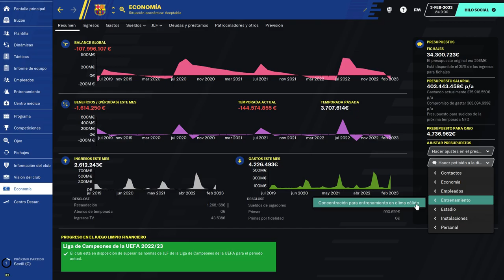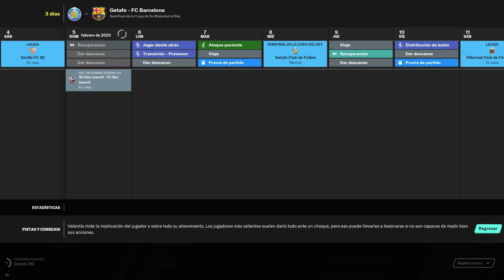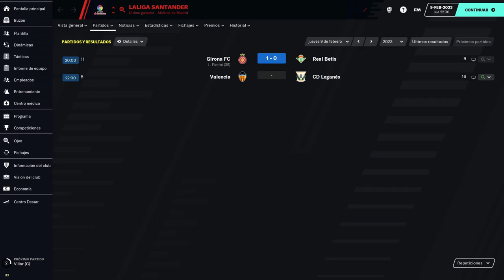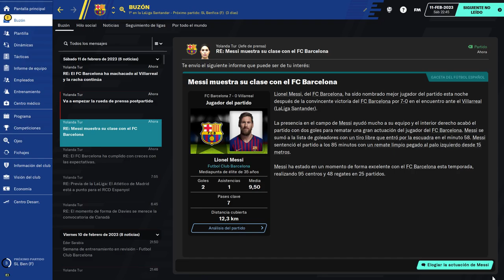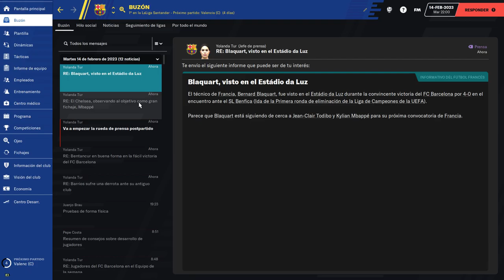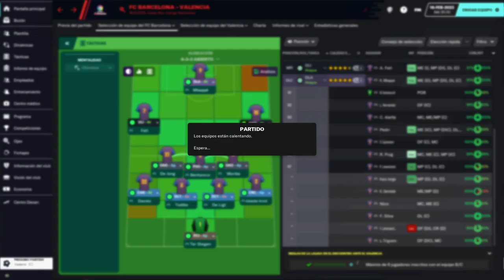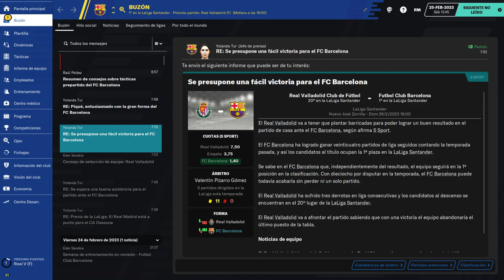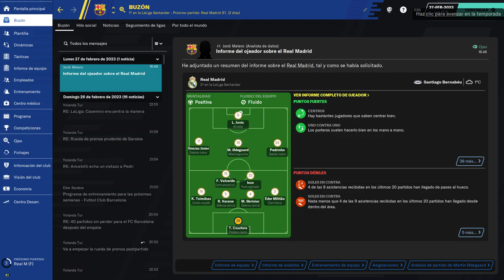BEST FOOTBALL MANAGER amazingadriano 24